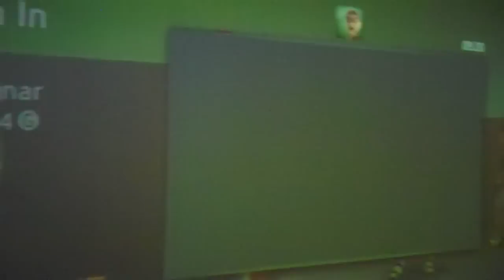Xbox 360 red lines of death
Before anyone asks:
I have already sent it off to Microsoft for repair, they sent it back saying there was nothing wrong with it.
We tried using the Xbox on other televisions with different HDMI cables and it still came up with the glitches.

EDIT: Solution to this is just to not use the HDMI port. There are no problems with component HD.